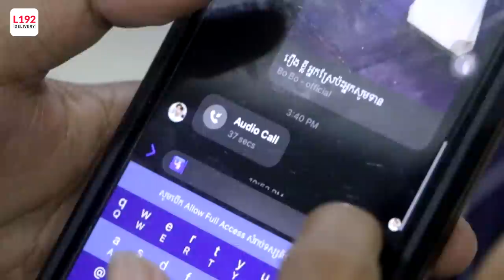បានត្រឹមឈរមើលអូន បឺតមាត់គ្នា - Official ShortFilm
L192 Delivery ផ្តល់សេវាកម្មរហ័សទាន់ចិត្ត ទទួលដឹកជញ្ជូន 25 ខេត្តក្រុង ជាមួយតម្លៃពិសេសត្រឹមតែ 2000 រៀលក្នុងទីក្រុងភ្នំពេញនិងតាខ្មៅ និង 5000 រៀលប៉ុណ្ណោះនៅតាមបណ្ដាខេត្តនានា